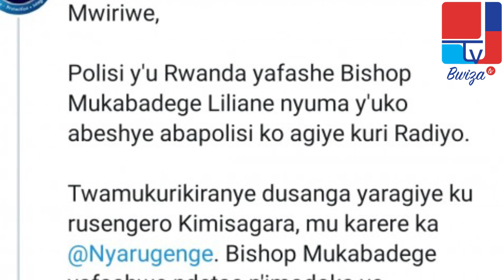Udutendo 10 Bishop MUKABADEGE Liliane yavuzweho// Yashatse kunyica andoze// kurongorwa n'abagabo 4